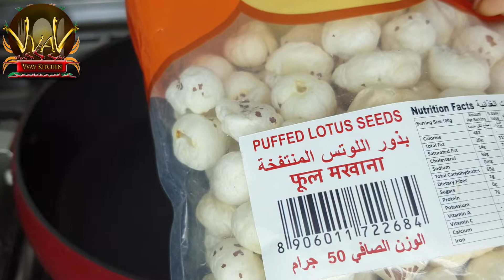Lotus Seed Snacks recipe in Tamil | Makhana Popcorn | VVAV Kitchen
VVAV Kitchen helps you to improve your favorite dishes in simplest ways
Hello Friends Welcome to VVAV Kitchen. This channel is created to make people happy by cooking healthy and yummy dishes. Let’s the deliciousness jumping into your mouth. Try new recipes with us!  You can Enjoy and Watch this Video in Tamil.